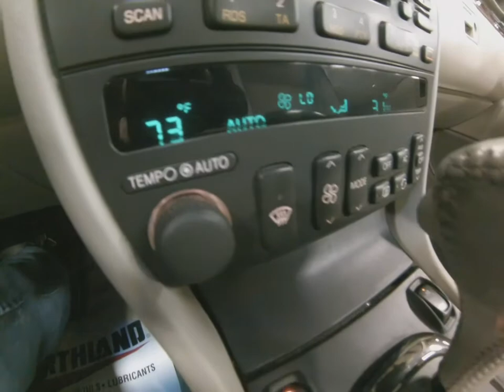2002 Crimson Pearl Red Cadillac Eldorado ESC SL4856 Motor Inn Auto Group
Here is a locally traded, very clean, 2002 Crimson Pearl Red Cadillac Eldorado ESC with just the options you've been looking for.

On the outside, this Cadillac comes with premium wheels and tires, keyless entry, automatic headlights, power release trunk, optional sunroof, and the powerful 4.6l V8 Northstar motor. The options continue on the inside with premium leather seats, heated drivers and passengers seats, wood grain and leather wrapped steering wheel, steering wheel mounted controls, OnStar safety system, power drivers and passenger seats, and folding 1st row seats for easy entry into the 2nd row.

To see more pictures of this locally traded, 2002 Crimson Pearl REd Cadillac Eldorado ESC please visit our